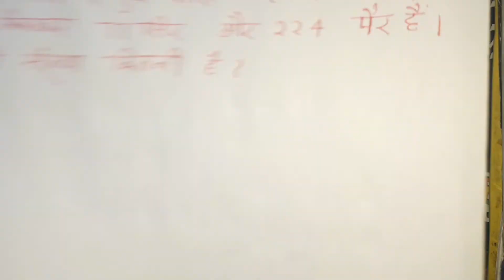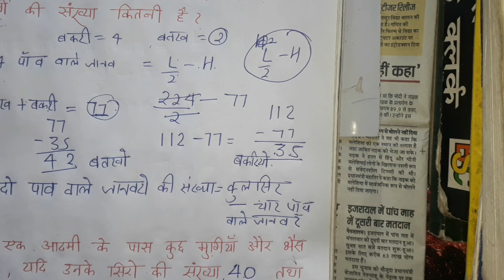– पैरों एवं सिरों की संख्या पर आधारित प्रश्न हल